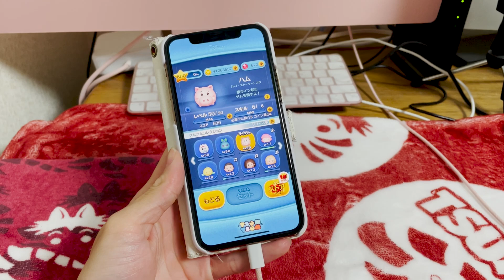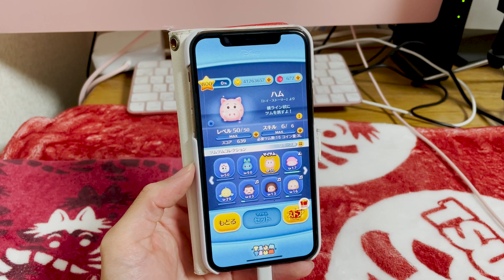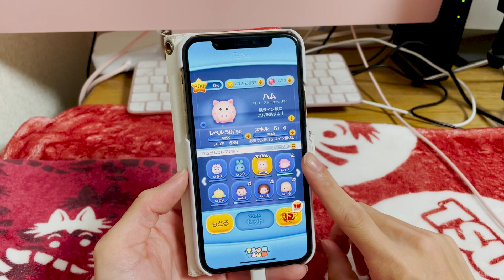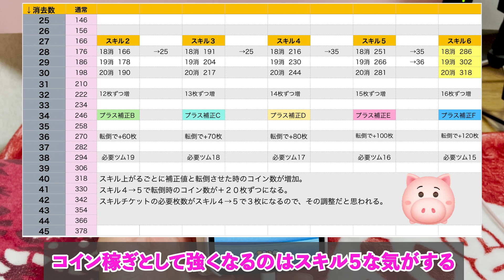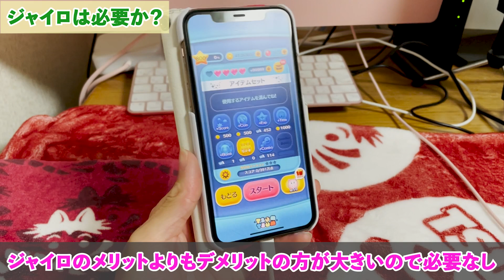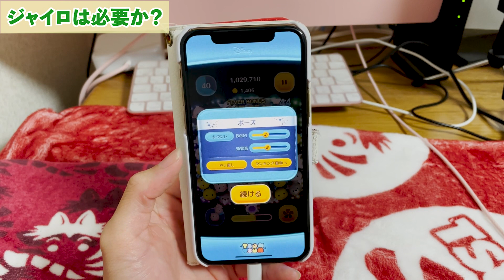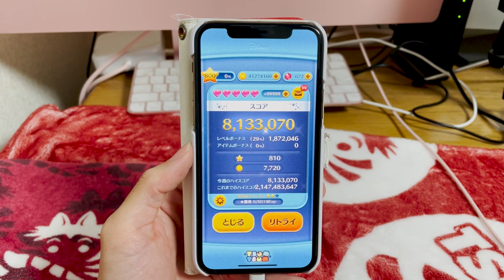【ツムツム】ハムのコインを稼ぐポイント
あれ？これ解説か？